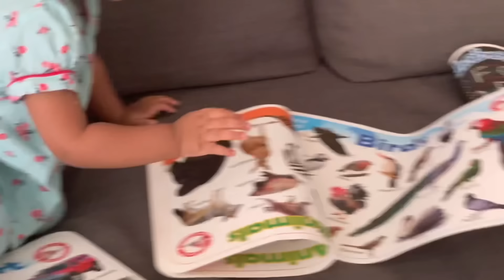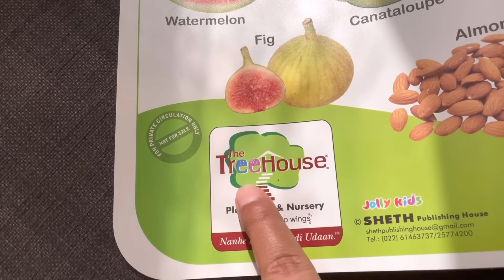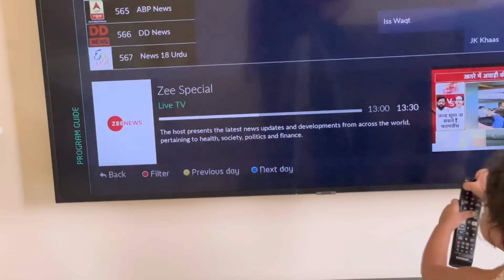Morning Routine of 17months old Baby👶Baby's Activities and Knowledge💡 Test